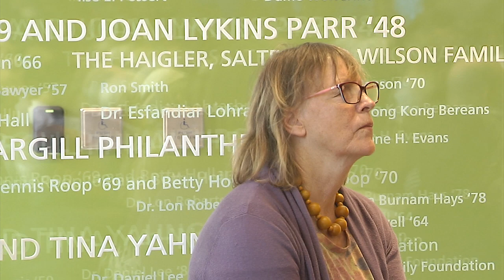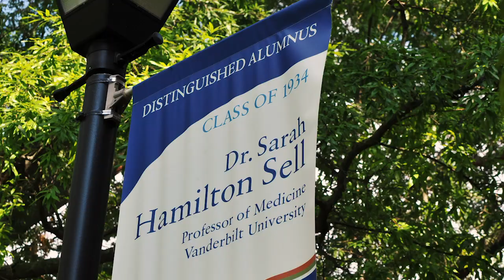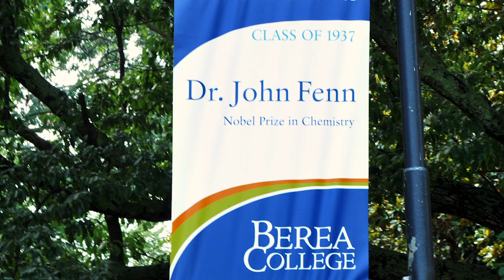Dedication of the Margaret A. Cargill Natural Sciences and Health Building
Berea College officials conducted a dedication ceremony of the Margaret A. Cargill Natural Sciences and Health Building on Saturday, Oct. 20, 2018. The new 125,000-square-foot, state-of-the-art facility houses the College’s science disciplines, mathematics and nursing. Nearly 1,000 alumni, friends, faculty, staff and students raised more than $12 million to make the vision for this new facility a reality.